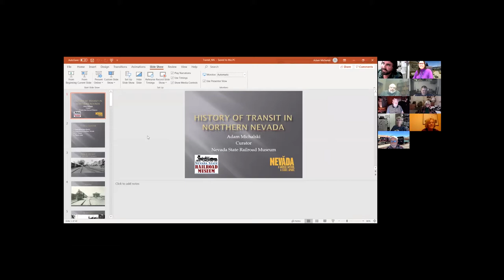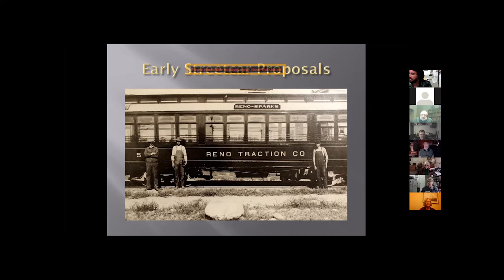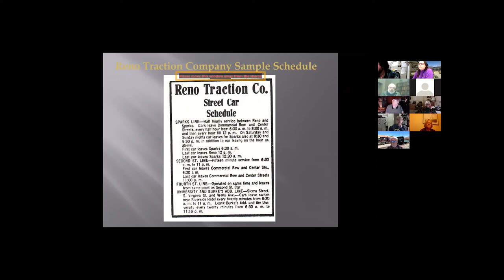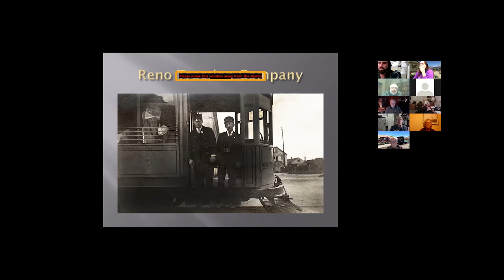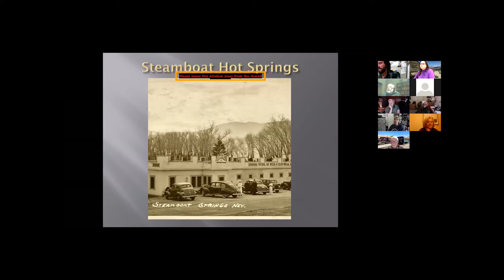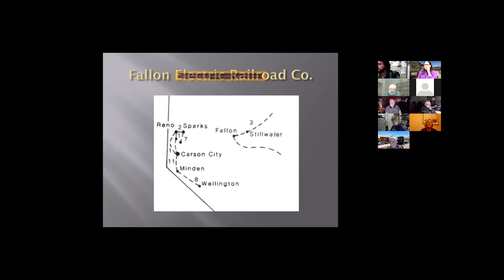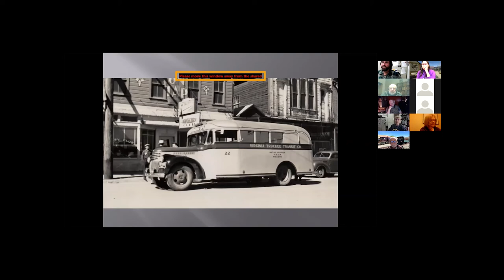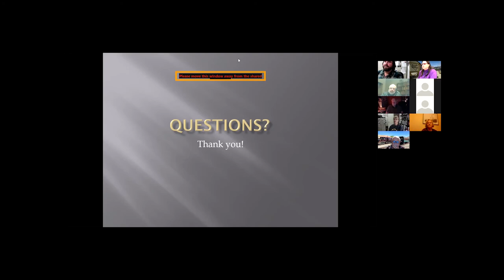"The History of Transit in Northern Nevada" by Adam Michalski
November 19, 2020 Frances Humphrey Lecture Series

Adam Michalski, Curator of Education at the Nevada State Railroad Museum, has had a passion for railroad history since he was a kid. He has worked at the Nevada State Railroad Museum since 2014. This presentation looks at the streetcar and interurban lines that were built in Northern Nevada, including the Reno Traction Company and the Nevada Interurban. Also, the presentation will uncover some of the many harebrained schemes to build streetcar and interurban routes in Reno, Fallon, Carson City, and through Mount Rose to Lake Tahoe.

Nevada State Museum
600 North Carson St.